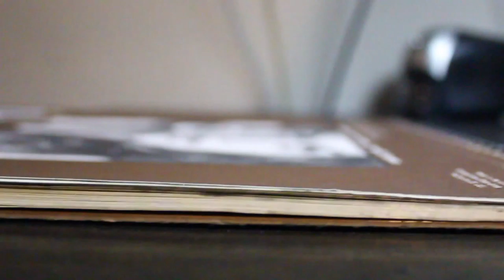Time Lapse drawing- "Distrust"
I am an art YouTube channel that enjoys to upload art videos of drawings that I create. I create time-lapse art videos. any suggestions for the future will be appreciated.

Etsy(buy prints)

Etsy(buy prints)